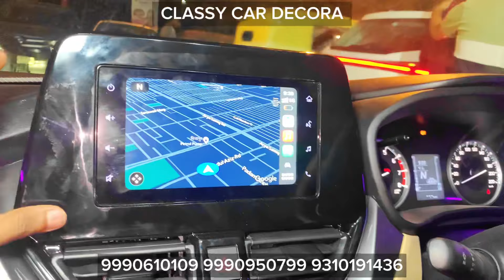क्या मस्त interior हैं 😱| FRONX MODIFIED 2024 😱| 85 % OFF ON FRONX ACCESSORIES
SHOP NAME : CLASSY CAR DECORA
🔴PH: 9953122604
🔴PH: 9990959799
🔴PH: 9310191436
🔴SHOP ADDRESS : 8/27, W.E.A, Abdul Aziz Road, Karol Bagh, NEW DELHI :110005